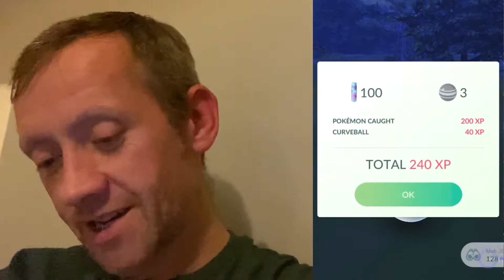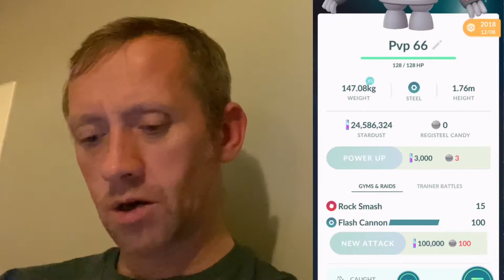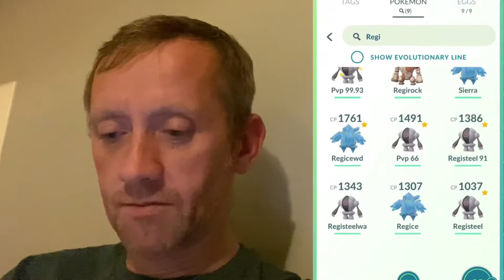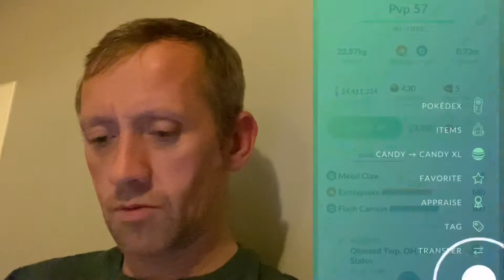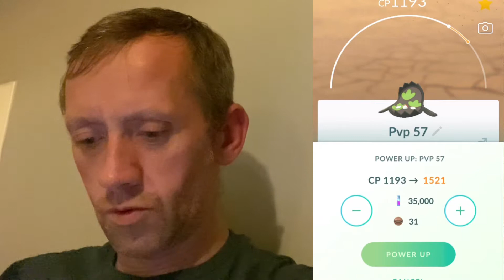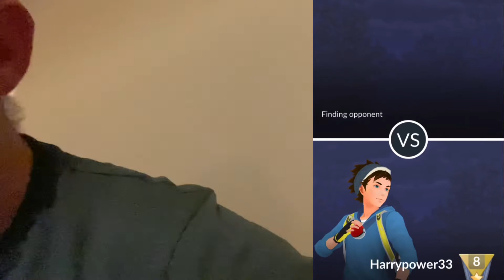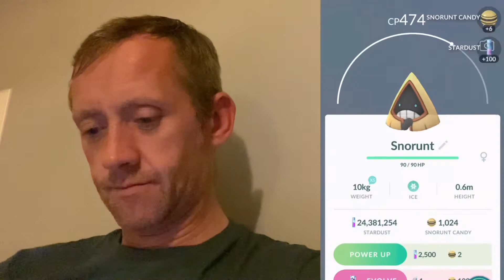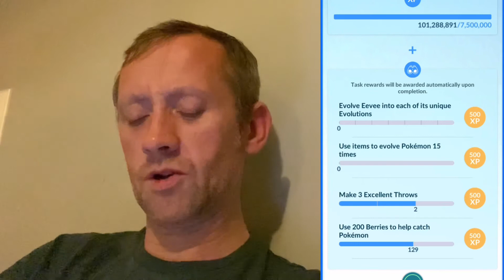Pokémon Go - REACHING BATTLE LEAGUE LEVEL 9/ 200,000 STARSUST NEW TEAM WINNING 4 out of 5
Came back from a losing streak, hopefully this is the way forward , please let me know what team and strategies yous are using